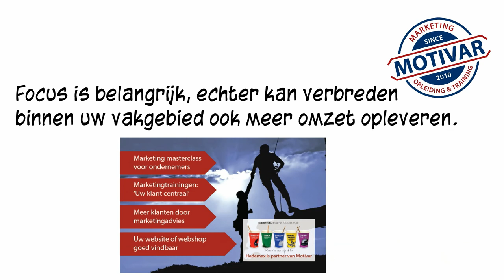Schoenmaker, blijf bij je leest!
Schoenmaker, blijf bij je leest. Of toch niet? Blijf je doen waar je goed in bent maar vergeet niet te innoveren en te verbreden.